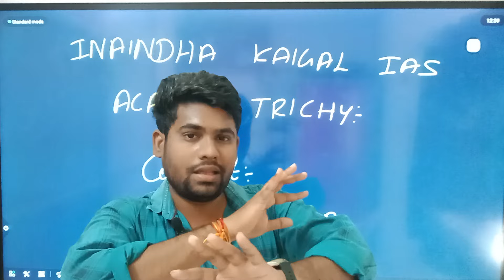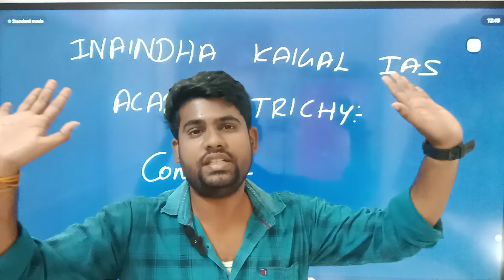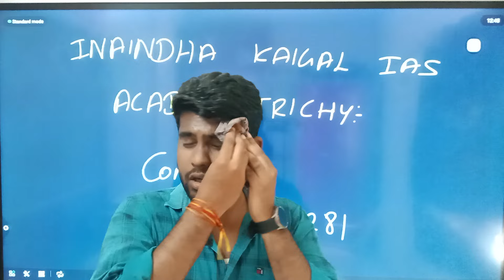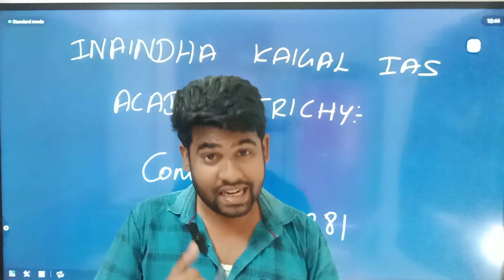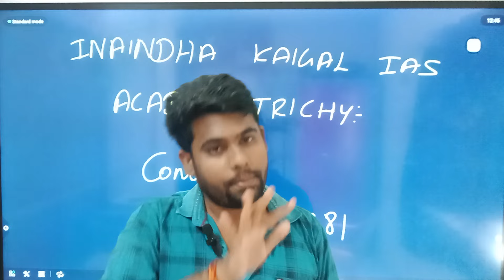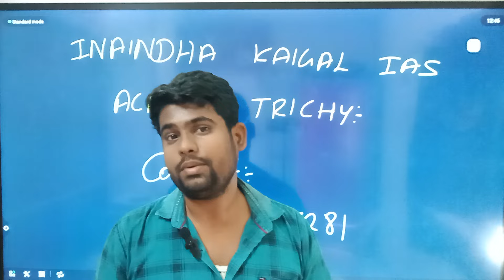RRB NTPC 2024 NOTIFICATION | RRB JE | RRB TECHNICIAN 2024